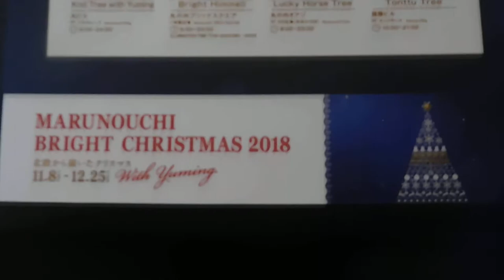クリスマス2018新丸ビル20181128 Marunouchi Bright Christmas 2018DSCN1407